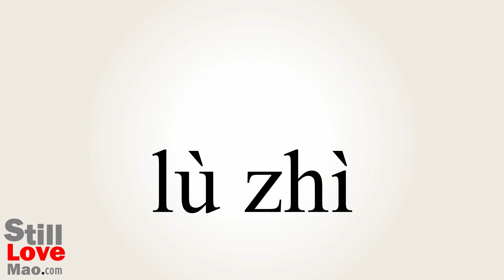How to Say Recorded in Chinese